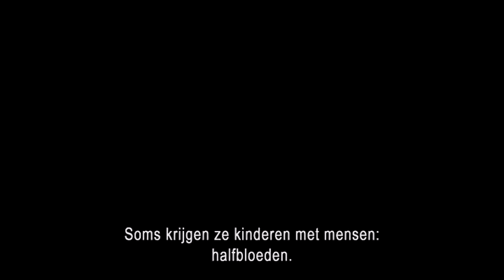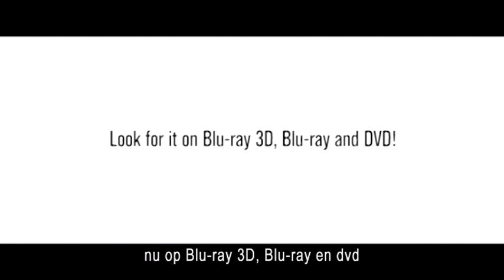Percy Jackson: Sea of Monsters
Percy Jackson -- zoon van de Griekse god Poseidon -- is terug met het tweede mythische avontuur uit de bekende Percy Jackson-serie. Om de wereld te redden gaat Percy op zoek naar de 'Golden Fleece'. Alleen met dit magische kleed kan het ultieme kwaad worden bestreden. Samen met zijn halfgod-vrienden zal Percy de zee van monsters moeten overwinnen en tegen gruwelijke wezens vechten. Ook komt hij oog in oog te staan met een angstaanjagend zombieleger. De tijd dringt... Zal Percy het redden of is hij niet de held op wie iedereen vertrouwt?